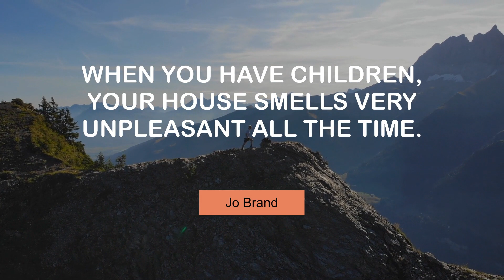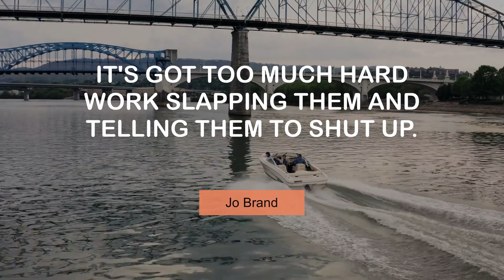Famous Quotes of Jo Brand | @MyMotivationMantra | Your Motivation Dose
Life Changing Thoughts of Jo Brand | Daily Motivation Dose

00:00 Madness isn't altogether a bad thing in comedy. - Jo Brand
00:24 When you have children, your house smells very unpleasant all the time. - Jo Brand
00:41 What could be funnier than a fat person trying to run a marathon? - Jo Brand
00:58 People can forgive each other. - Jo Brand
01:14 Men are fantastic - as a concept. - Jo Brand
01:31 I don't hold any candle for drama versus comedy. - Jo Brand
01:48 It's got too much hard work slapping them and telling them to shut up. - Jo Brand
02:05 Punk allowed women to stop looking feminine. Oh, the relief. - Jo Brand